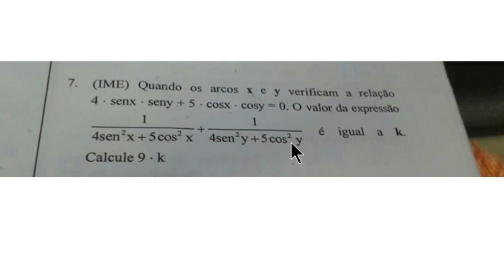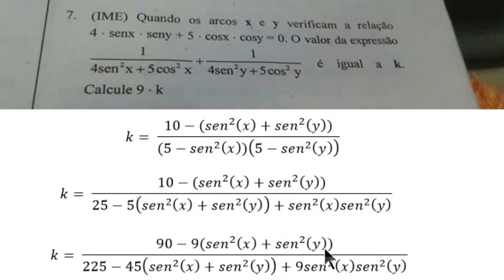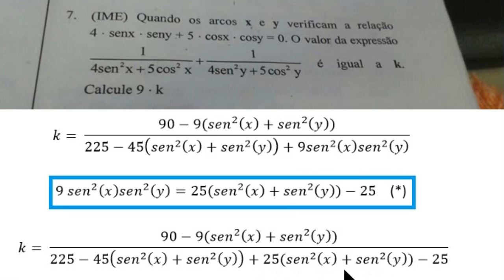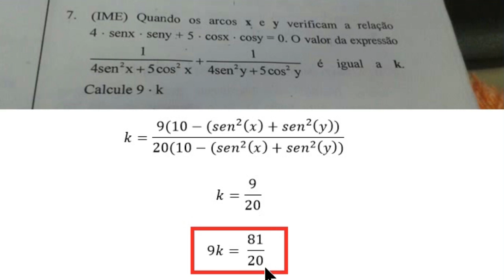TRIGONOMETRIA - RELAÇÃO TRIGONOMÉTRICA FUNDAMENTAL - QUESTÃO DO IME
(IME) Quando os arcos x e y verificam a relação []. O valor da expressão [] é igual a k. Calcule 9k.